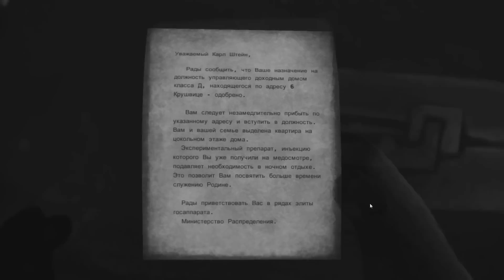Beholder - Обзор игр - Первый взгляд | BETA | Наша цель - порядок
Партия мне выдала ответственное задание — привести в порядок упадок доходного дома. Думаю, если я проявлю себя лучшим способом, то министерство повысит меня в должности и приставит к награде. Придется выложится по полной.
На благо порядка, да во славу Родины !